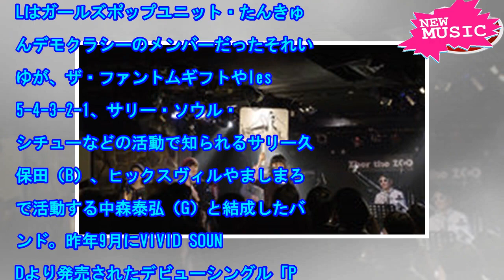SOLEILビクターからアルバム発表！近田春夫、カジヒデキ、真島昌利ら参加 - 音楽ナタリー[ニュース]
SOLEILワンマンライブの様子。（写真提供：ビクター） 14歳のボーカリストそれいゆを擁するバンド...